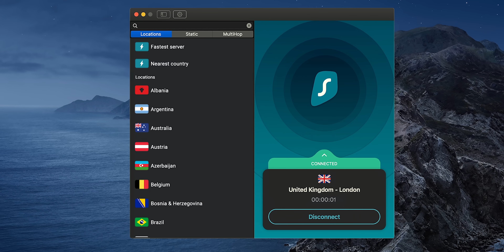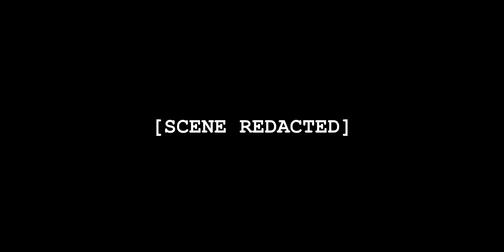Therapist Reacts to TWILIGHT: ECLIPSE (Part 1/2)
Licensed therapist Jonathan Decker and filmmaker Alan Seawright continue the agony of watching the Twilight saga with Eclipse, and break down Edward and Jacob's terrible manipulation and control toward Bella. To Bella's credit, she actually stands up to them a few times, but they don't seem to learn a lot about actually respecting her free will, boundaries, or consent. It's gross.

Support us!

Cinema Therapy is:
Written by: Megan Seawright, Jonathan Decker and Alan Seawright
Produced by: Jonathan Decker, Megan Seawright & Alan Seawright
Edited by: David Sant
Director of Photography: Bradley Olsen
English Transcription by: Anna Preis